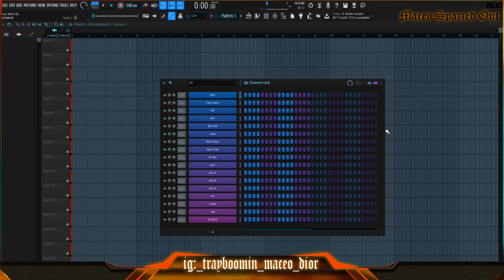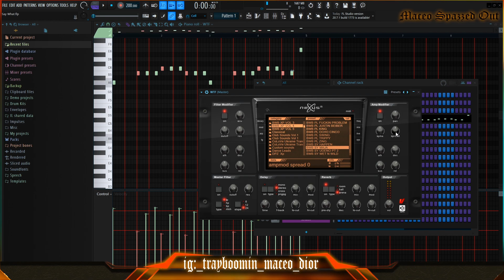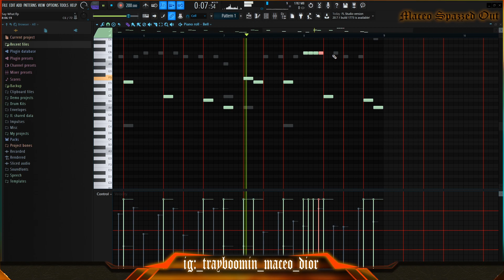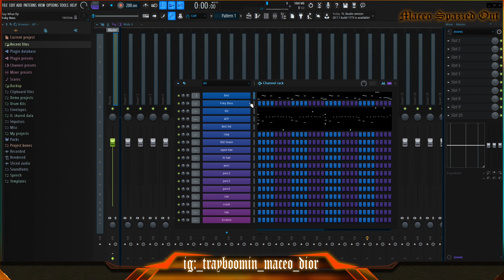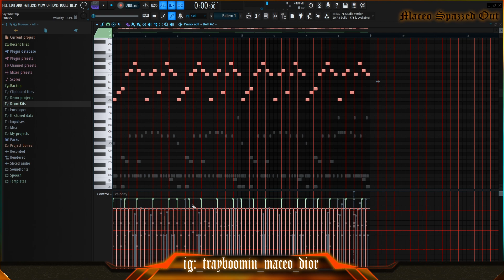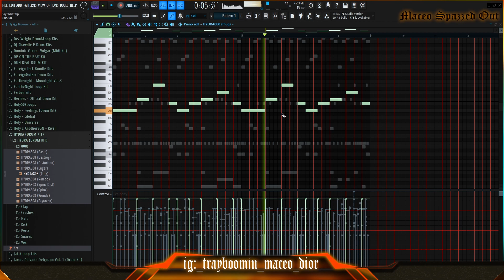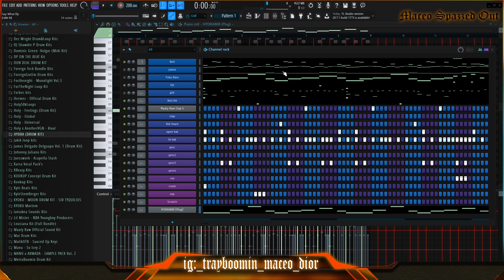How To Make A beat From Scratch For Sada Baby | Fl Studio Tutorial